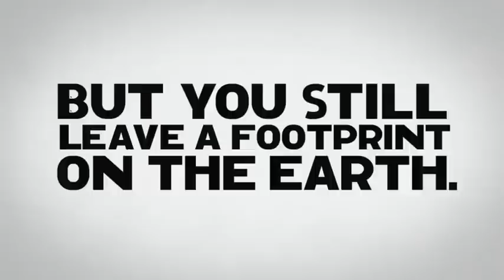Double Your Difference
-- Entergy's new initiative, Double Your Difference, will help individuals achieve a smaller carbon footprint and reduce their impact on the environment. Individuals can purchase high-quality carbon offsets and double the impact of their purchases through Entergy's dollar-for-dollar match, up to the first five purchased offsets.